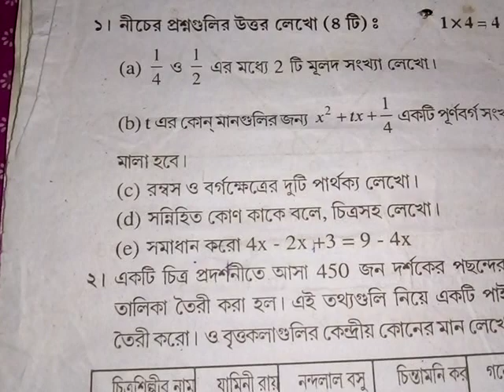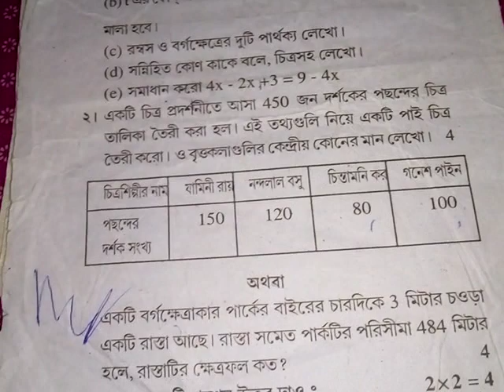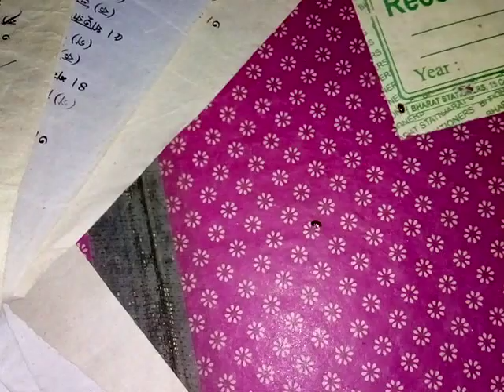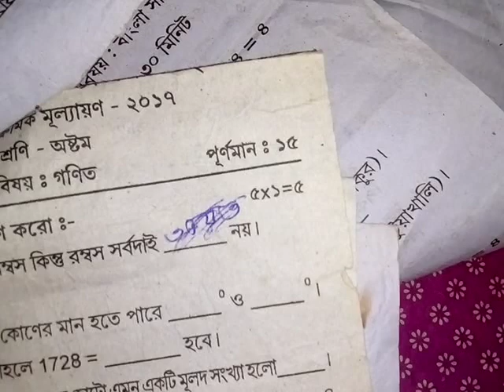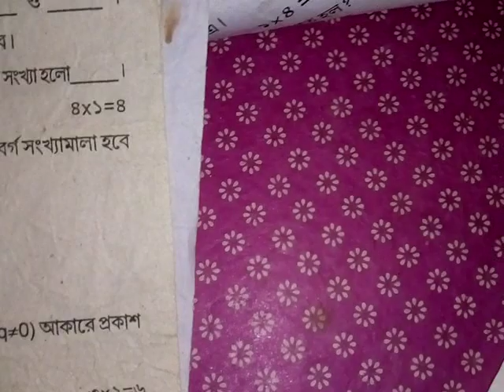class -8 Math questions suggestion 1st unit examination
class 8 math question suggestion 1st unit examination